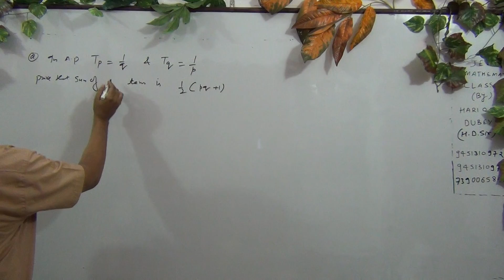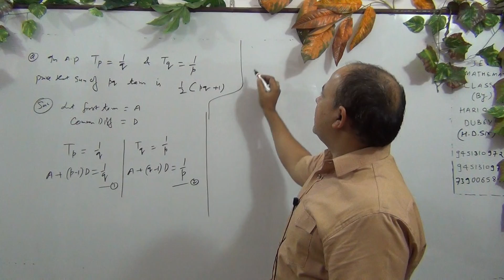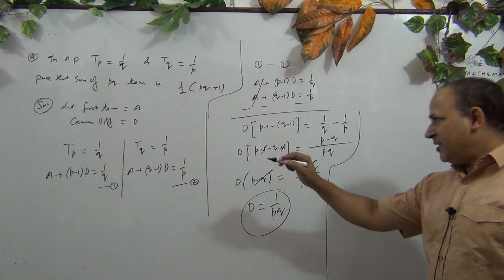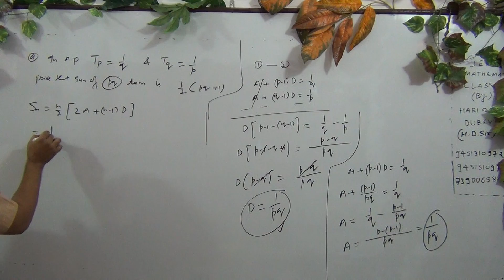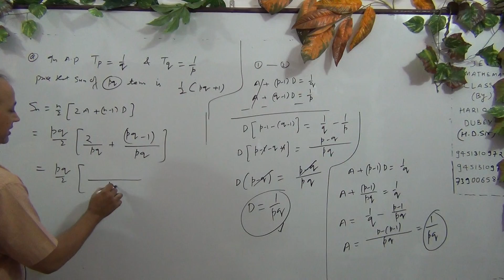Sequence and Series (L -6)